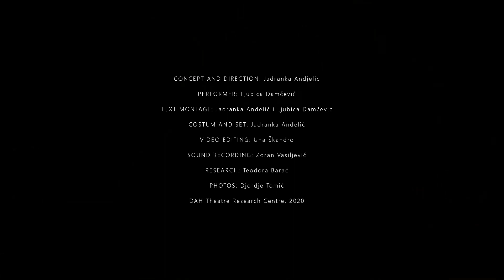TERRA 2023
The performance connects gardening, plants cultivation, land (lat. TERRA) with stories about migrations and immigrants. It contemplates effort, pain, and adjustment it takes to be “transplanted” during the process of migration.

CONCEPT AND DIRECTION: Jadranka Andjelic
PERFORMER: Ljubica Damčević
DAH Theatre, 2020